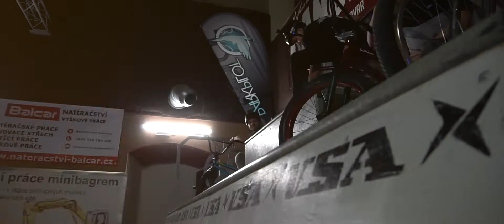PUB RAM SESSION 2019